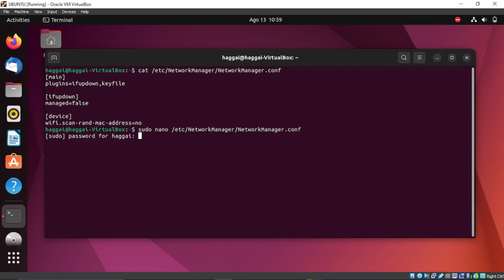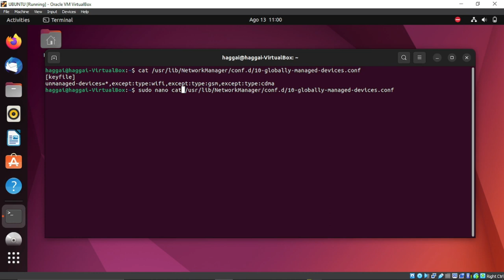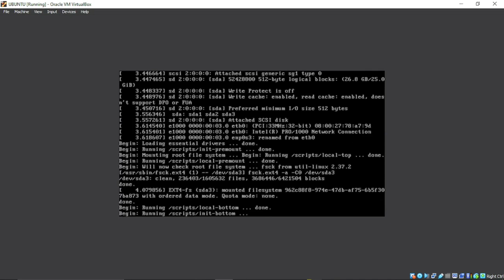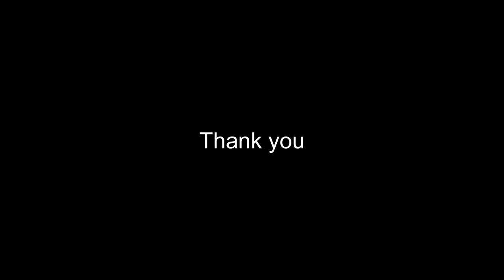UBUNTU FIX: ethernet state: unmanaged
A solution to  change ethernet state unmanaged to managed

usdt(TRC20) : TNL29JfK8Xx6boDZ54PqWwTKTxs4k6Z3cj